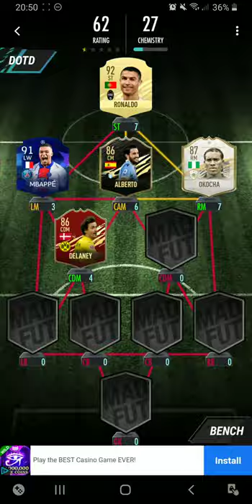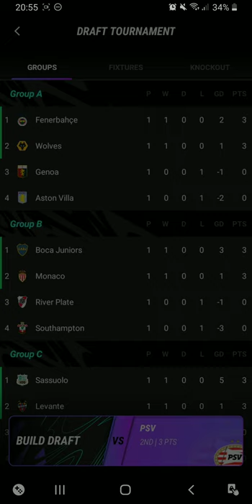FUT 21 Draft & Pack Opener 6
FUT 21 Draft & Pack Opener